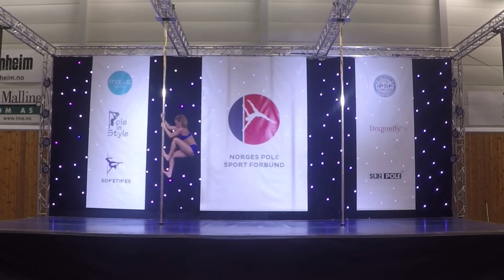NM i Pole Sport 2018 Senior Professional Winner - Kinga Szostak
Norwegian Pole Sport Championship 2018 Senior Professional 1st place - Kinga Szostak